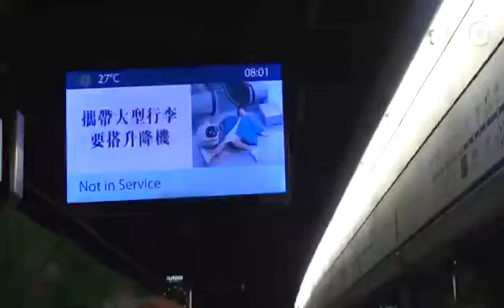示威者癱瘓港鐵堵塞交通幹道 一分鐘回顧各區混亂情況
睇下各區情況～